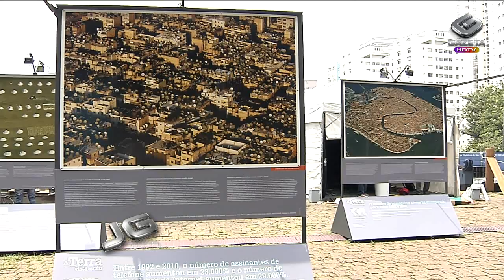Na av. Paulista, a Terra vista do céu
Uma exposição ao ar livre, em plena avenida Paulista, mostra imagens impressionantes da terra vista do céu.

Tema: Cultura, lazer e entretenimento